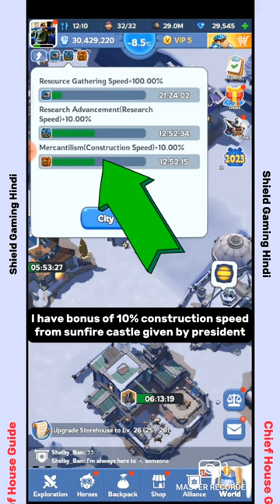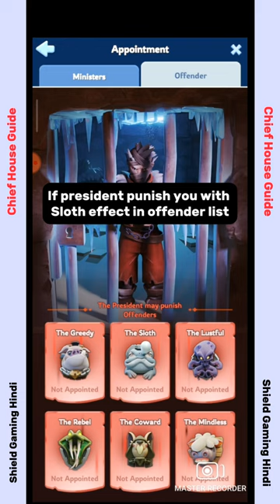🏛 Chief House and 📒 Order का उपयोग कैसे करें - Whiteout Survival | How to use chief house and order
🔽Download Mobile Game:
Free iOS game:

[Special Features]

ASSIGN JOBS

1. UPI ID : shieldgaming@paytm

5 survival tips

00:00 What is Chief house
00:35 Double time edict
01:34 Comprehensive care edict
02:39 Rush job edict
02:59 Night shifts edict
03:14 Productivity day edict
03:46 What is mood, comfort and happiness
05:53 Festivities edict
07:11 Bonus tips